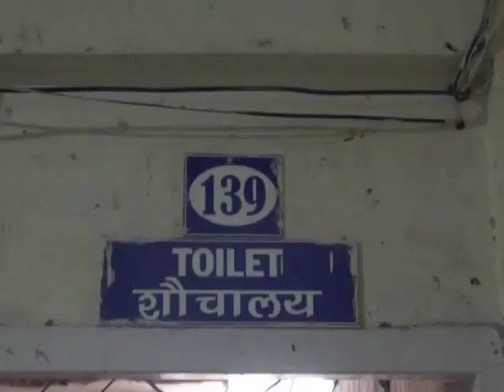अस्पताल की दुर्दशा को लेकर जिम्मेवार ठहराया राजीव सैह्जल को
सोलन का क्षेत्रीय अस्पताल  अपनी खस्ता हालत को लेकर हमेशा विवादों में रहता है लेकिन गौर तलब यह है की इस बार  अस्पताल की दुर्दशा को लेकर   कांग्रेस की बजाए भाजपा  नेता ही स्वास्थ्य विभाग की पोल खोल रहे है और इसका जिम्मेवार उन्होंने प्रदेश सरकार के साथ साथ सोलन से मंत्री राजीव सैह्जल को भी ठहराया है